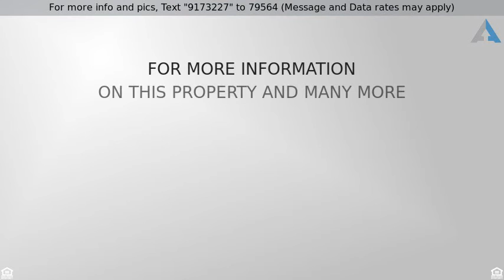Priced at $178,500 - 22622 Red Pine Drive, Tomball, TX 77375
This is a beautiful 4 bedroom 2 bathroom home offe

This is a beautiful 4 bedroom 2 bathroom home offers a separate formal dining and formal living room. Kitchen is open to the breakfast room. High ceilings in the family room with a corner gas fireplace. This home also features laminate, tile, and carpet flooring. The carpets were professionally cleaned. New roof and A/C were installed in 2015!! Nice curb appeal. Great schools! Located on quiet streets & close to shopping.